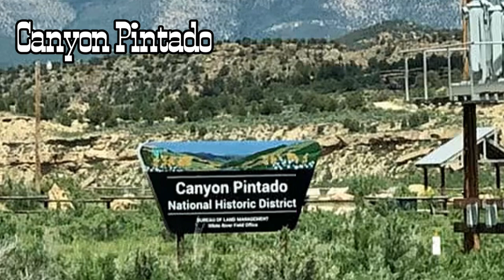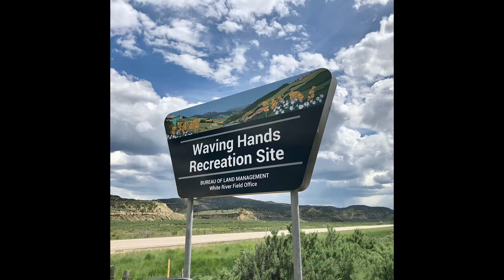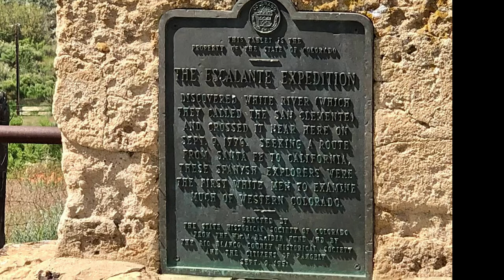LANDSCAPES OF THE WEST 1: Western Col. (Waving Hands, Fruita, Loma, Rangely, Dinosaur) LongVersion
WIDE open spaces.